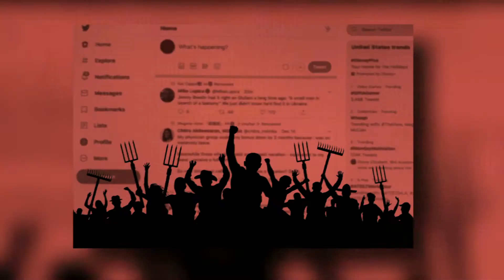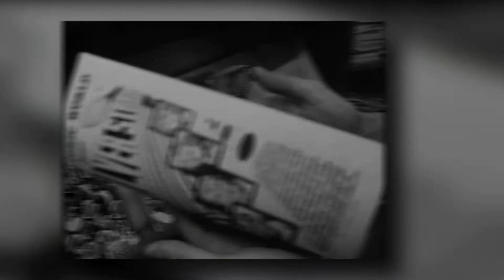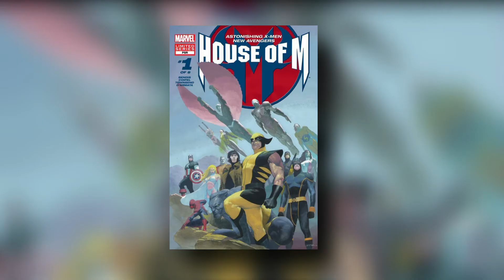Marvel's Most Offensive Habit Threatens The Future Of The ENTIRE MCU!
Welcome back to Action Junkie, today on the channel we are going to check out Marvel's Most Offensive Habit Threatens The Future Of The Entire MCU. IN AVENGERS: ENDGAME, Tony Stark says, “I love you 3000.” Little did we know, he was actually describing the amount of money Marvel (and DC) typically pay the creators of the comic books where these stories originate. Avengers: Endgame made $2.8 billion at the box office. Most comic book creators get checks for about $5,000 and an invitation to the premiere of the movie they helped inspire.

On August 9, The Guardian published a damning new report on familiar news: The monoliths behind Marvel and DC underpay writers, artists, and creators whose comic book creations inspire big-screen adventures. A few weeks earlier on July 16, The Hollywood Reporter published its own story that called low sums of payment as “Shut-up Money” in its headline. Both outlets centered on celebrated comic book writer Ed Brubaker, who was shut out of film premieres for Captain America: The Winter Soldier in 2014 and expressed “mixed feelings” in his newsletter about the Disney+ series The Falcon and the Winter Soldier. Meanwhile, MCU Leak Spoils Don Cheadle's Next Marvel Appearance. The secret's out about Marvel Studios' Secret Invasion. In addition to this MCU Disney+ series being one of the most anticipated, as its on-set production continues in the U.K., fans are uncovering details about the MCU show. While Samuel L. Jackson's Nick Fury and Ben Mendelsohn's Talos roles have been anything but under wraps, it now looks like Secret Invasion's call sheet may include a surprise cameo from an OG Avenger.